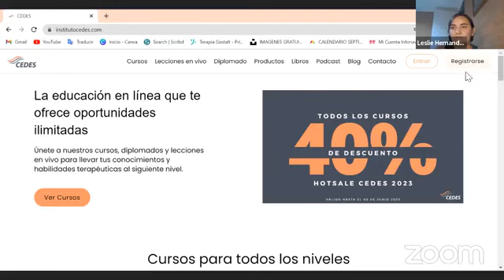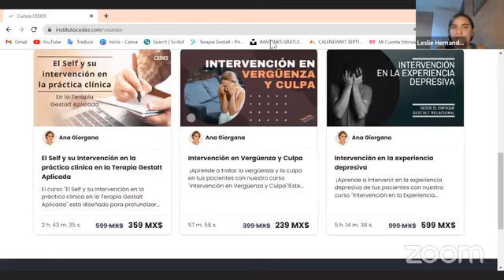La Terapia Gestalt Aplicada a la vida personal y profesional con Ana Giorgana y Juana León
𝗖𝗨𝗣𝗢 𝗟𝗜𝗠𝗜𝗧𝗔𝗗𝗢
✅ Iniciamos 𝟭𝟯 𝗗𝗘 𝗝𝗨𝗡𝗜𝗢  𝟮𝟬𝟮𝟯
💻 Modalidad en Línea.
⏱️Duración 8 meses
👨‍🎓Diploma con validez oficial
🙌 ¡Forma parte de la generación #24!